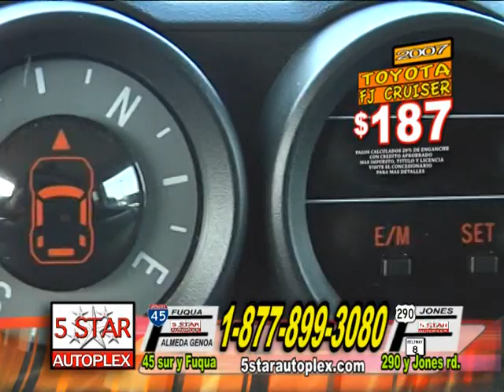HP398 5 STARAUTOPLEX 5MIN